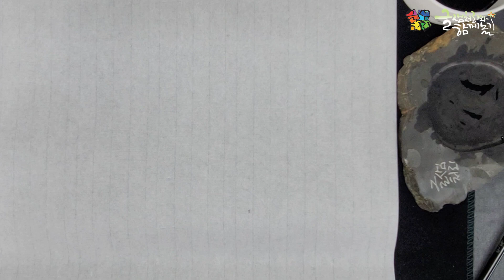[캘리그라피] 글샘처리의 캘리그라피 강좌 #180 글샘처리체본집 #30-어제, 오늘, 그리고 내일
120페이지를 한 장도 허투루 만들지 않았습니다.
-붓펜글씨 워크북 : 20,000원
 (추가옵션)쿠레타케 붓펜 22호 : 7,000원
 (추가옵션)쿠레타케 붓펜 리필 : 3,000원

3급, 2급, 1급, 강사, 각등급별 필기 및 실기시험

 1)글샘처리 캘리그라피 길라잡이 : 12,000원
 2)글샘처리 캘리그라피 멋내기 : 12,000원
 3)글샘처리 캘리그라피 따라쓰기 : 12,000원
 ※1)+2)+3)= 30,000원

16장을 세트로 만들었습니다.

감사합니다.

카톡 ID : inno9326

장소 : 부산 초량동 YMCA 맞은편 금산빌딩 6층 601호